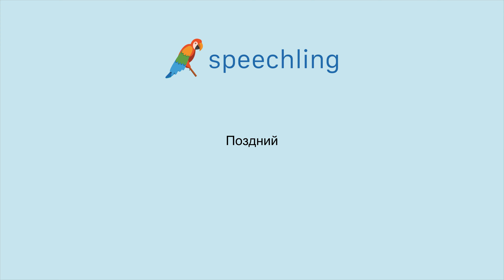How to say "Late" in Russian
Male Voice:
Поздний

Female Voice:
Поздний

Male Voice Translation:
Late

Female Voice Translation:
Late